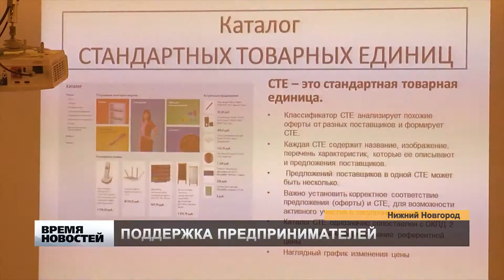В ПОМОЩЬ ПРЕДПРИНИМАТЕЛЯМ